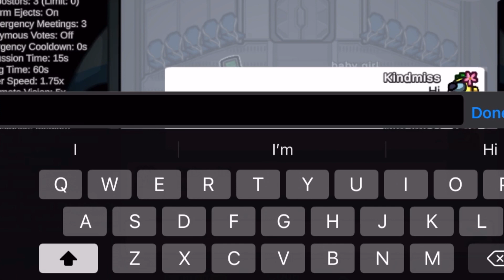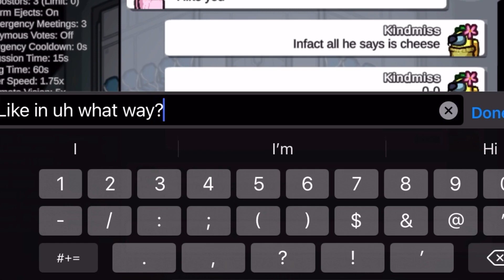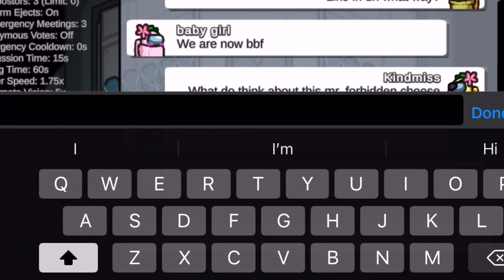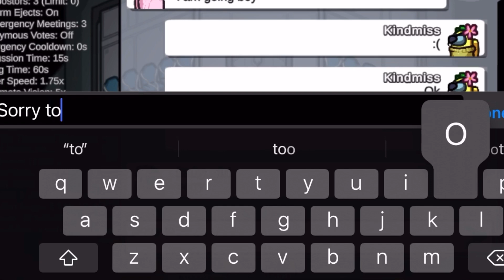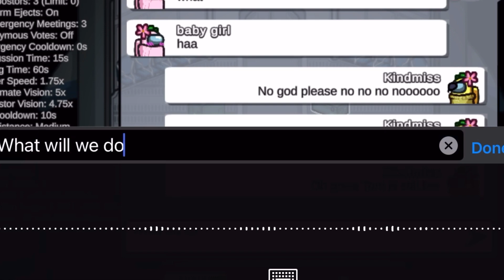Don’t watch this video￼